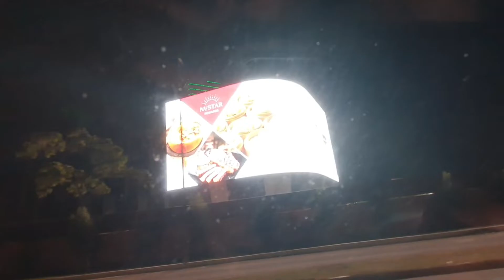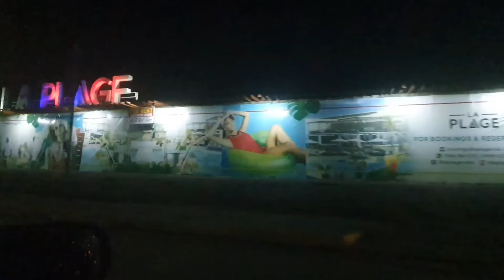CEBU CITY NIGHT & DAY / THE 3rd NEW BRIDGE CCLex - Cebu Link Expressway connected to Cordova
The Cebu–Cordova Link Expressway (CCLEX), also known as the
Cebu–Cordova Bridge and the Third Cebu–Mactan Bridge (or simply, the
Third Bridge), is an 8.9-kilometer (5.5 mi) toll bridge expressway in Metro Cebu. The bridge connects the South Road Properties in Cebu City in mainland Cebu, and Cordova, on Mactan island.

Beautiful bridge in Cebu city conndct to Cordova.

Musician: @iksonmusic

Musician: @iksonmusic

Musician: @iksonmusic

Musician: @iksonmusic

Musician: Xuxiao